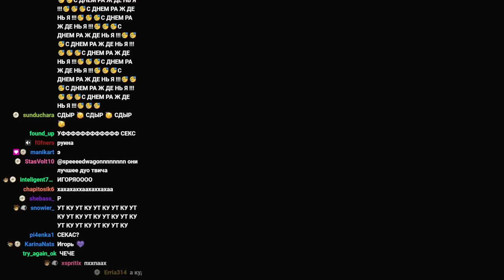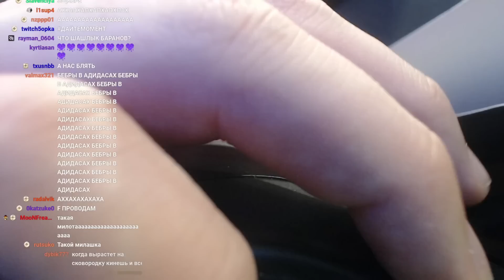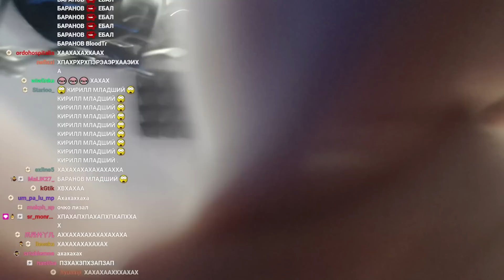Кириллу Баранову подарили Барана (Нарезка стрима 5opka)